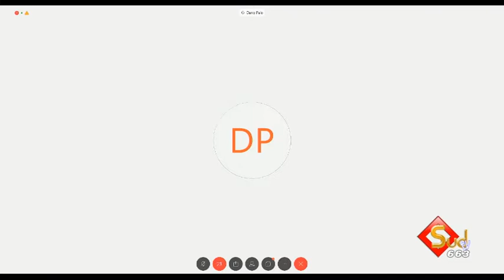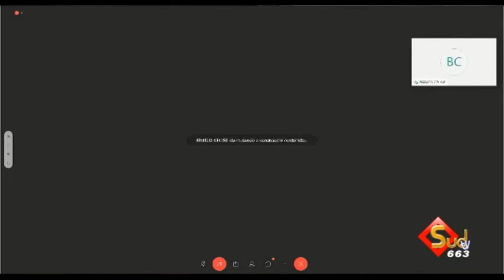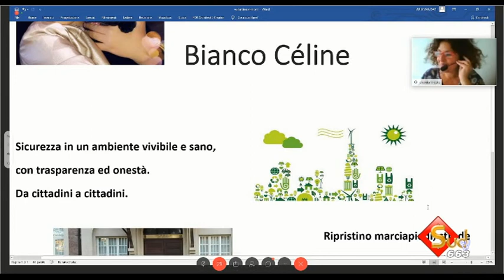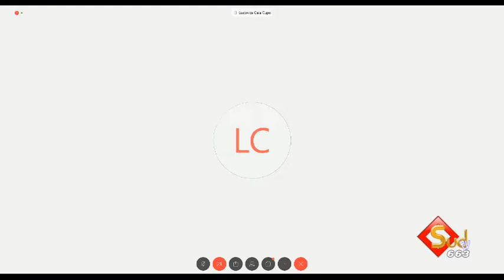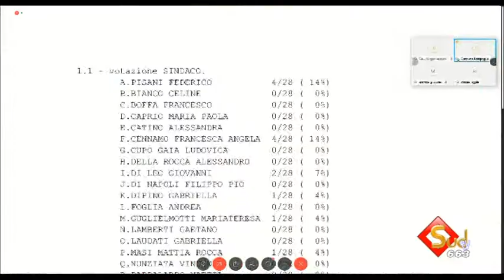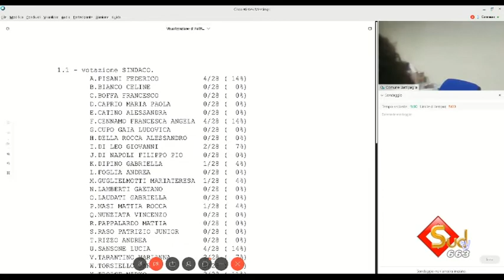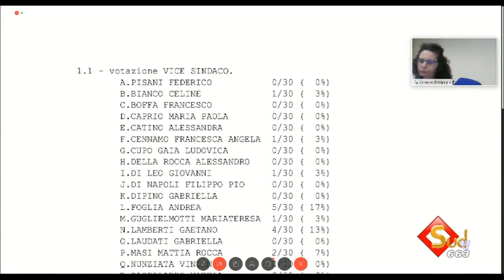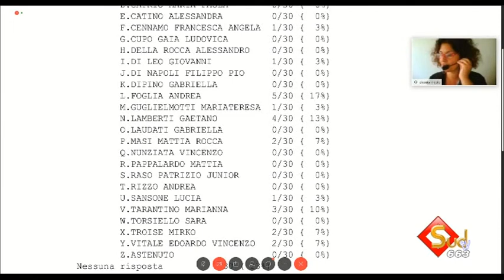Insediamento del Consiglio Comunale dei Ragazzi di Battipaglia